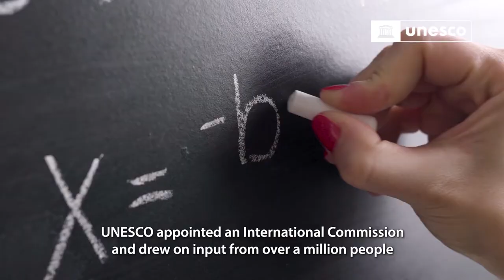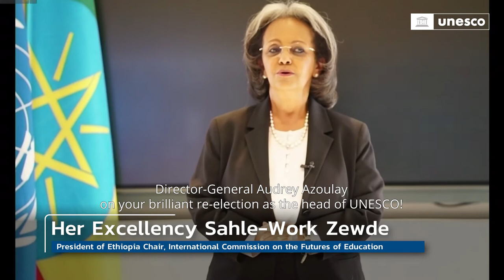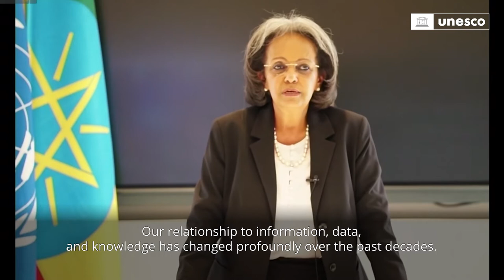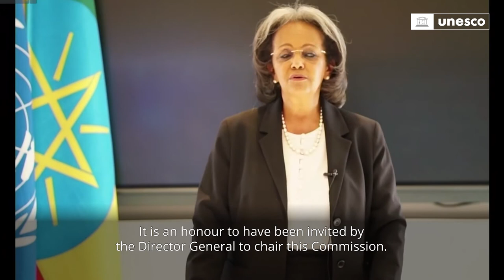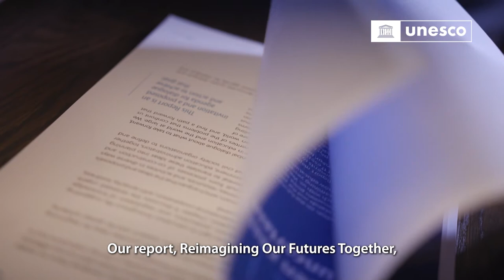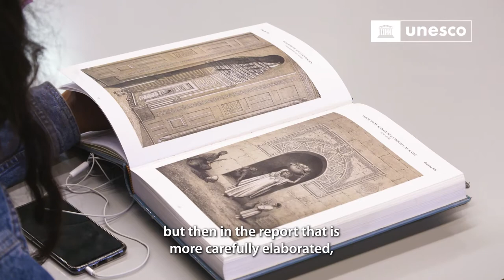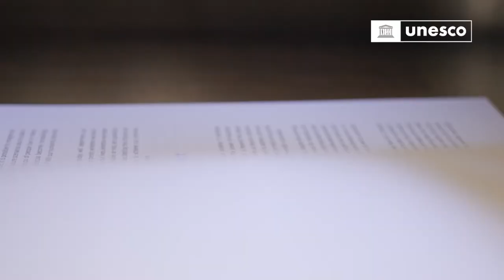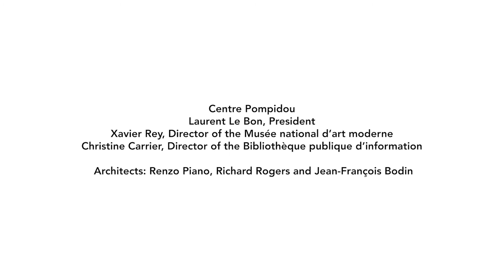Launch of UNESCO Futures of Education report (November 2021)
Two years in the making and with the inputs of over a million people, UNESCO’s Futures of Education report was launched in November 2021 at Paris headquarters. Members of the International Commission on the Futures of education and its chair presented the Report’s call to “build a new social contract for education that can repair past injustices while transforming the future”. FuturesOfEducation To learn more and download the report please